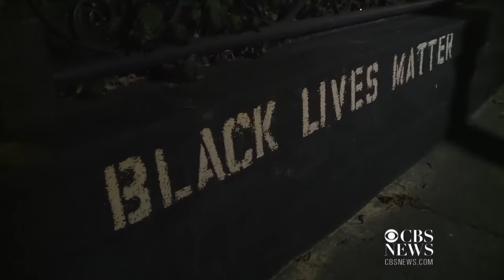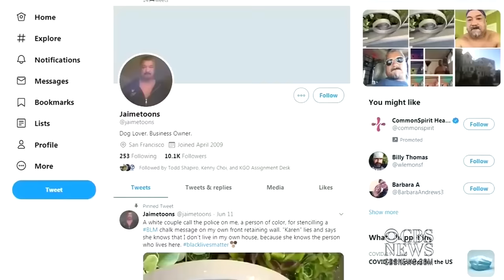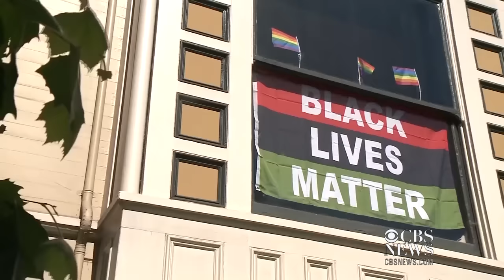Woman apologizes after backlash from confronting resident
A woman apologized after a video  showed her and her husband confronting a man and threatening to call police because he stenciled “Black Lives Matter” on his San Francisco property. The video has sparked accusations of racism and led a cosmetics distributor to cut ties with Lisa Alexander.